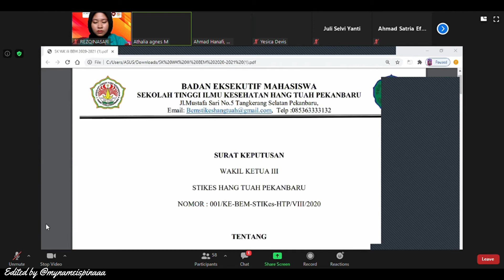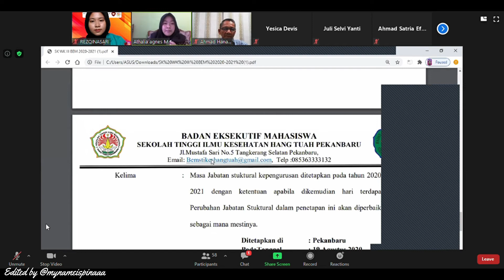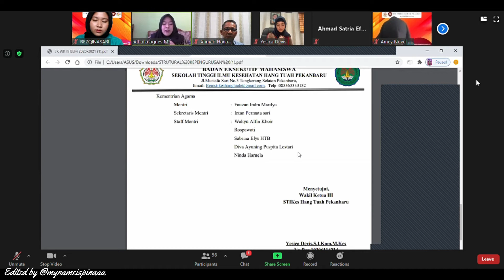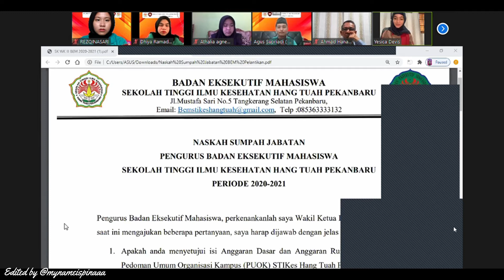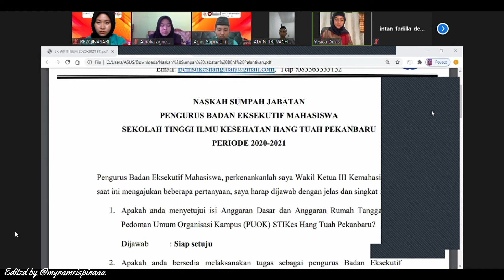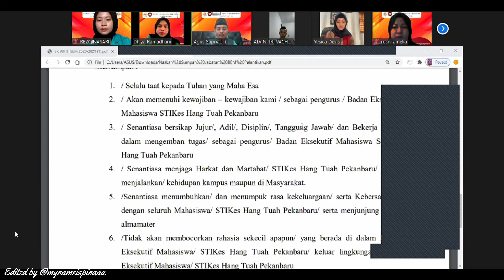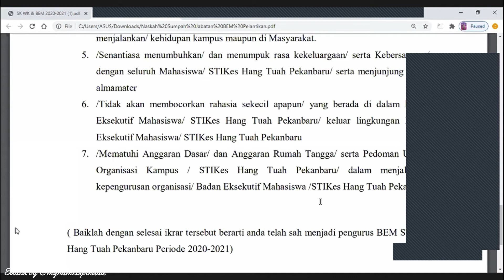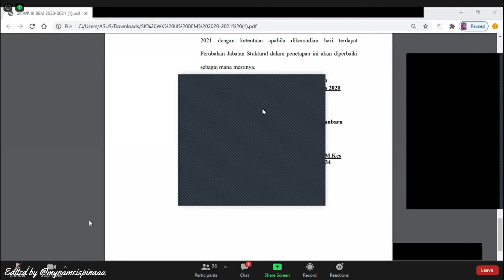Pelantikan BEM STIKes Hang Tuah Pekanbaru 2020/2021